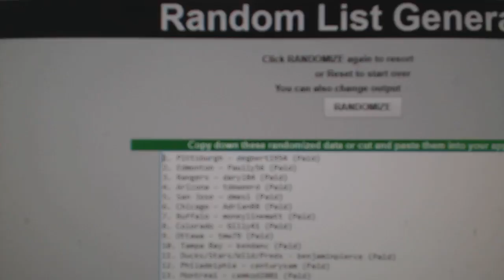Multi-Randoms - C&C GB#7907